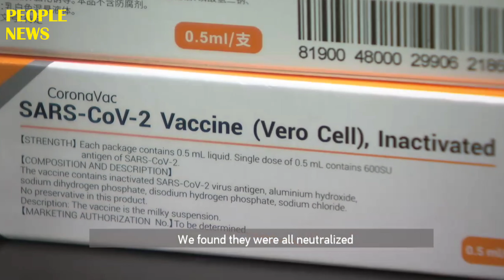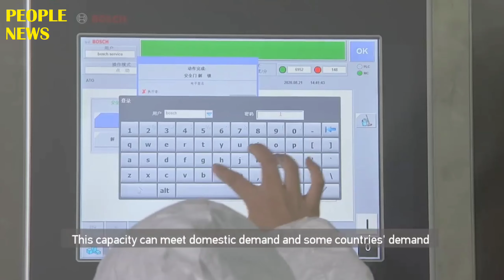New Corona Vaccine from China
In the race for covid 19 vaccines China has three pioneers.

One of them is Biotechnology company based in Beijing,Sinovac.

They claim their vaccine to be effective against several strains of corona virus.Company president promised wife access to the vaccine once it becomes available.